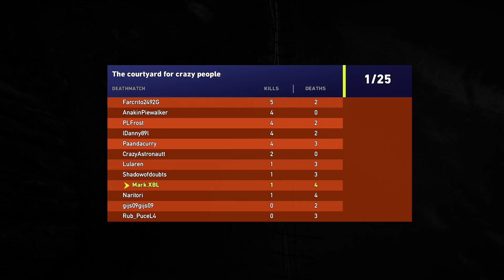Far Cry 5 - Deathmatch on 'Courtyard for Crazy People' (PC/1080p/60fps)